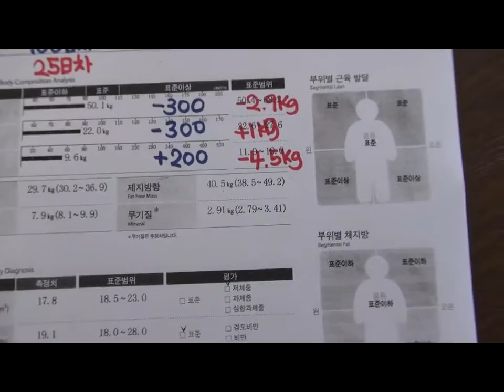선영아 팔라인이 살아있네 복부도 ^^